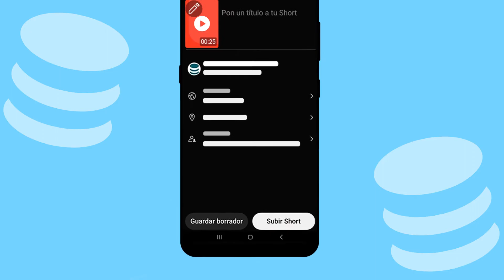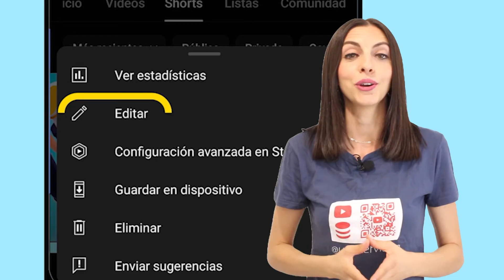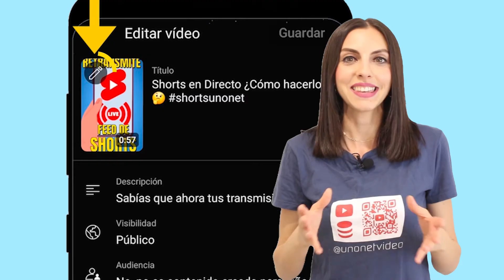Cómo poner Miniaturas a Shorts de Youtube 🤔 Guía Completa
Te explico cómo poner Miniaturas a Shorts de Youtube, antes de subirlos, al subirlos y a los que ya tienes publicados en tu Canal. Para seleccionar y personalizar las miniaturas de tus Short sigue esta Guía Definitiva. Abajo enlace a los shorts relacionados ⬇︎

Capítulos del vídeo:
00:00 ¿Cómo poner miniatura a los shorts?
00:16 Seleccionar miniatura al subir el Short
00:49 Miniatura creada por ti al subir el Short
01:32 Miniatura sobe fotograma Short publicado
02:27 Consejos para Miniaturas de Shorts
02:52 Visita el Canal de @unonetvideo

¡Hola, creadores! ¿Cansados de las miniaturas aleatorias que YouTube asigna a tus Shorts? Hoy te mostraré cómo personalizarlas fácilmente desde tu móvil, cuando lo estás subiendo a YouTube e incluso después de publicarlo. Presta atención porque al final te daré unos consejos:

➤ 1. Seleccionar un fotograma como miniatura al subir el Short.
Para hacerlo deberás subir el Short desde tu móvil o celular como normalmente los subes, como estás viendo en pantalla. Y antes de que lo vayas a publicar, en la pestaña de añadir detalles, pulsa el icono de lápiz, ahí podrás seleccionar la miniatura que quieras poner. Selecciónala desplazándote por los fotogramas del Short y pulsando sobre el que quieras que sea la miniatura.

➤ 2. Crea una imagen personalizada para usarla como miniatura de tu Short con este sencillo truco que te voy a enseñar.
1) Deberás crear una imagen vertical propia del mismo tamaño que va a tener tu Short.
2) Pon esta imagen como primer fotograma de tu Short cuando lo edites, con un segundo o dos será suficiente.
3) Sube tu Short a tu Canal, pulsando en el emoticono del + que encontrarás en el centro de la pantalla de tu móvil o celular dentro de YouTube.
4) Arrastra el dedo por la línea de tiempo de tu Short para seleccionar el fotograma de video que quieras que aparezca como miniatura, sea tu miniatura personalizada del principio u otro de tu video.

➤ 3. Si no has creado esa imagen personalizada antes de subir el Short y ya lo has publicado, sigue estos pasos que te indico para seleccionar un fotograma de tu Short que será la miniatura de tu Short.
Para empezar, en la pestaña Shorts del menú de navegación de tu Canal selecciona “Shorts”
Haz clic en los 3 puntitos de la parte superior derecha del que quieras editar la miniatura.
En el menú que se abre selecciona editar.
Haz clic en el lápiz, superpuesto a la miniatura, arriba a la izquierda, para editarla.
Continúa en la siguiente pantalla seleccionando el fotograma que quieres que sea la miniatura.
Continúa añadiendo el texto que quieras. Puedes cambiar su color, tamaño, fuente de letra, etc, y también puedes aplicar filtros.
Cuando lo tengas como te gusta, haz clic en “Hecho” y luego en “Guardar” para terminar.
Ya tienes ¡cambiada la miniatura de tu Short!.

➤ CONSEJOS:
Asegúrate de tener la última versión de la aplicación de YouTube para acceder a todas las funciones.
Las miniaturas personalizadas pueden aumentar la tasa de clics y mejorar el rendimiento de tus Shorts.
Experimenta con diferentes estilos de miniaturas en tus Shorts para ver cuál atrae más a tu audiencia.

¡Y eso es todo! Ahora ya sabes cómo cambiar las miniaturas de tus Shorts en YouTube.